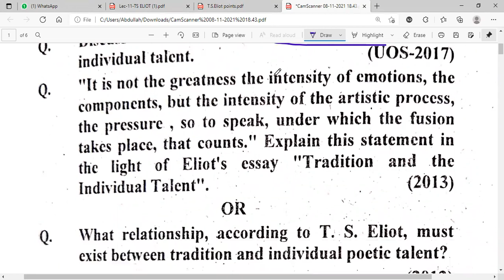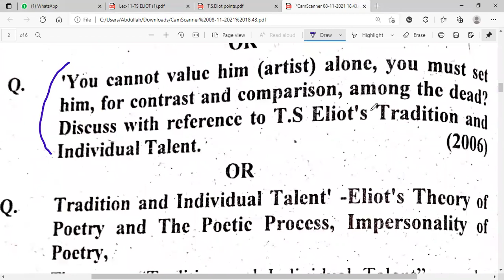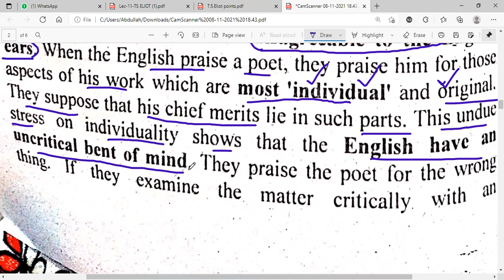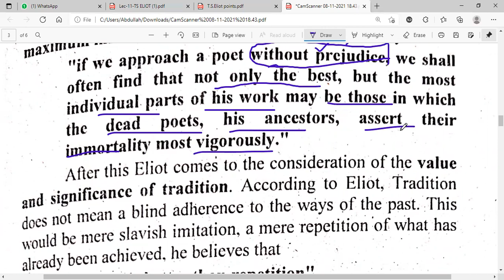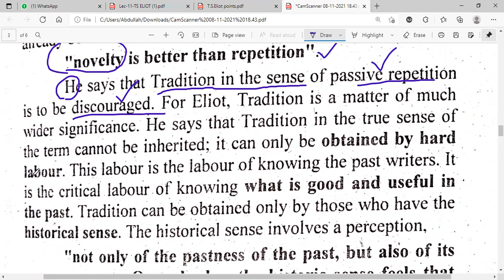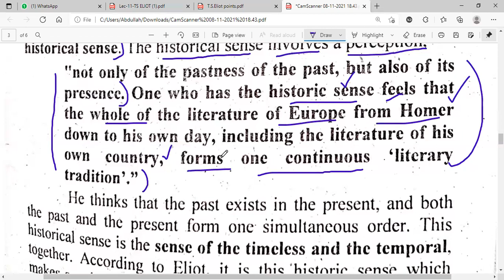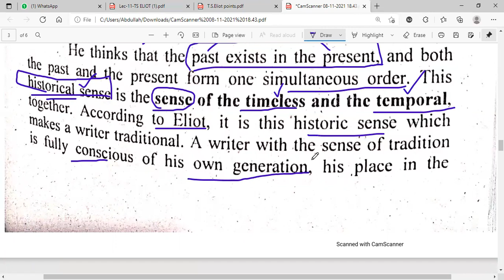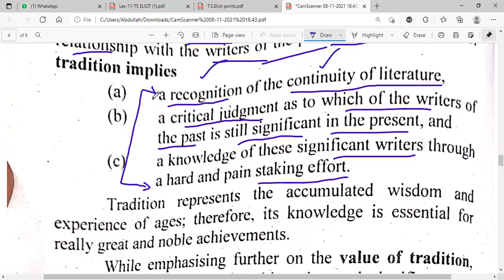T. S. Eliot / Tradition and Individual Talent/ Part 1/The Critic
T. S. Eliot Tradition and Individual Talent The Critic